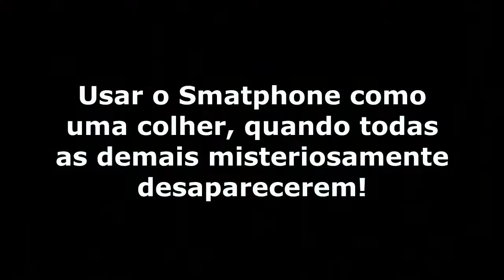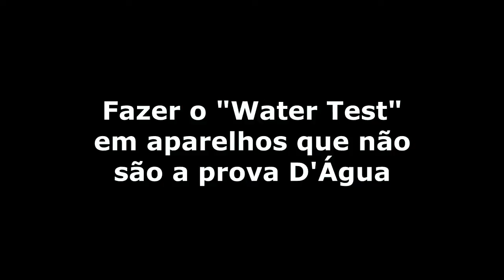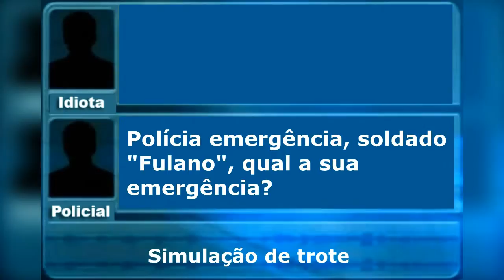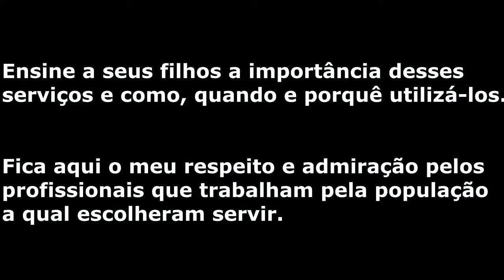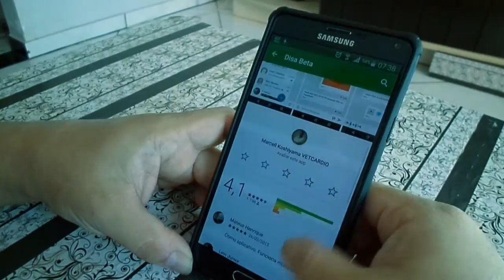VLOGdroideando #3: O Que Não Fazer Usando o Seu Smartphone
(desative os bloqueadores de popup e aguarde a contagem regressiva. Em seguida clique em fechar propaganda)